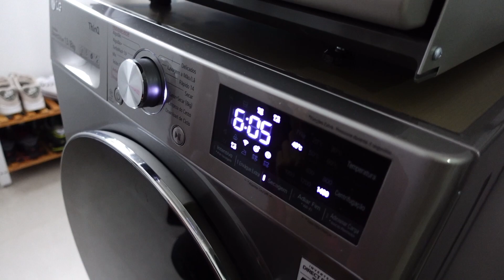DAILY VLOG #5 - RECEBEMOS VISITA PARA O REVEILLON 😍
🇧🇷 Lojas Nacionais: